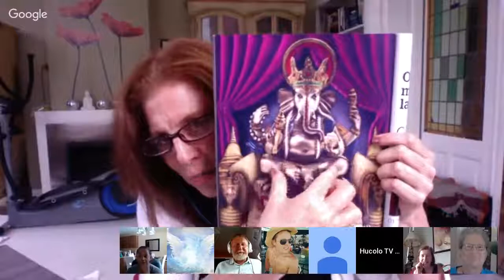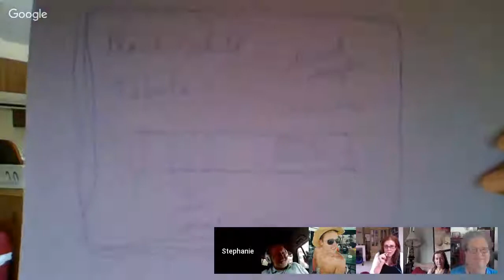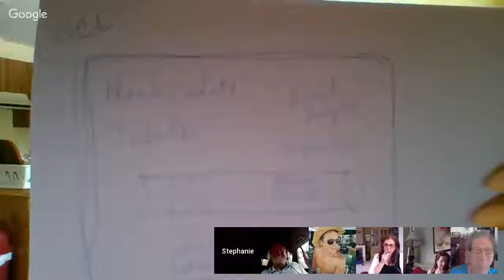Intro to Remote Viewing with Karen Neumann. July 14, 2017